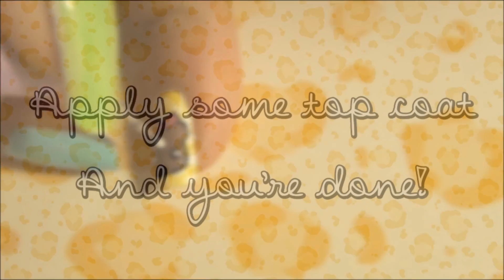Baby Animals nail art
Products used:
- Brush - from a local craftstore (I cut them myself)
- Dotting tools
- Nail polishes (in order of appearance):
---  Kleancolor #140 Pastel purple
---  Kleancolor #142 Pastel teal
---  Kleancolor #103 TLC
---  Kleancolor #139 Pastel pink
---  Kleancolor #143 Pastel yellow
---  Kleancolor #04 White
-  Black, white, green, blue, yellow, pink and brown acrylic paints